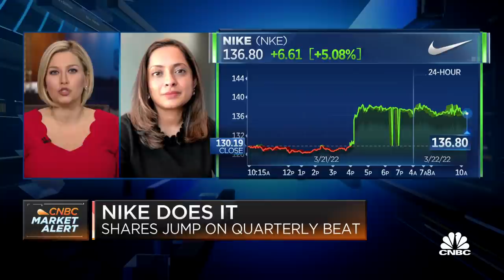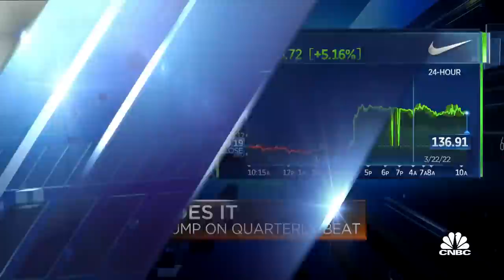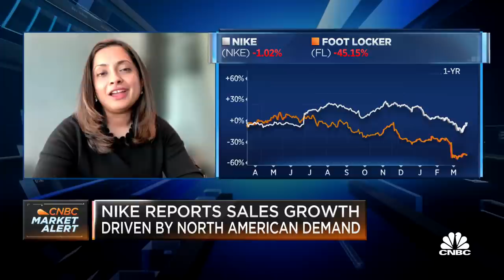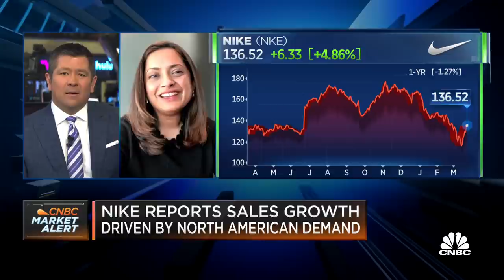The problem for Nike is the concentration of the shoe base, says Bernstein's Sherman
Aneesha Sherman, Bernstein analyst, joins 'Squawk on the Street' to discuss Nike's quarterly earnings results, if elevated costs have abated and how much more profitable direct to consumer operations are.